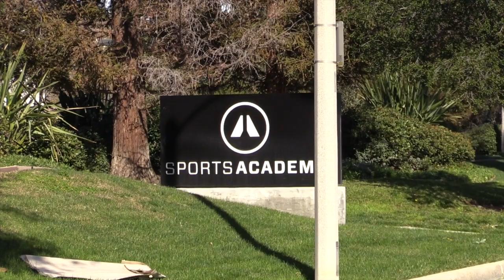Ep.1 - Sports Academy - Pre NFL Combine 2017 (Day 1)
Sports Academy - Pre NFL Combine 2017 (Day 1)